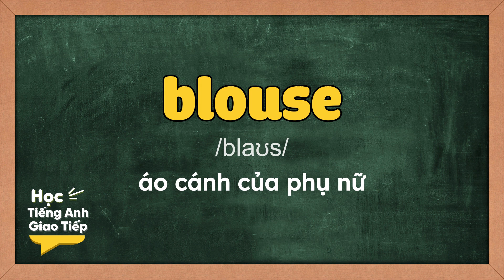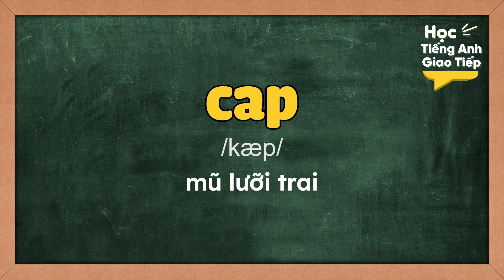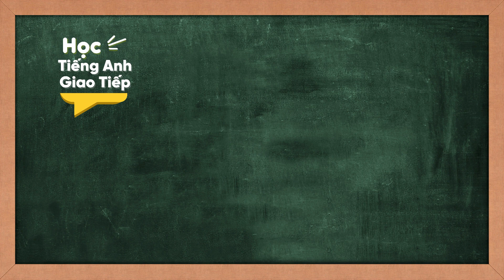Mỗi ngày 20 TỪ VỰNG MỚI tiếng Anh - Học từ mới theo chủ đề TRANG PHỤC | NGÀY 18